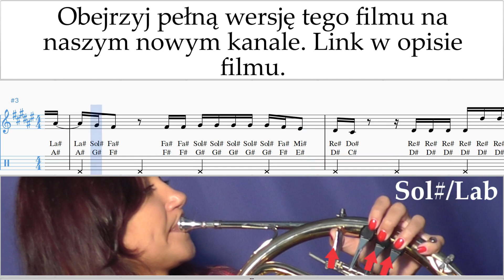Jak Grać Na Waltorni Shakira - Acróstico Tabulatura Lekcje um-a-n463 podglądy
Obejrzyj pełną wersję tego filmu na naszym nowym kanale Jak Grać Na Waltorni Shakira - Acróstico Tabulatura Lekcje um-a-n463 Proszę pisać w komentarzach, jak uczynić lekcje bardziej przydatne dla Ciebie?